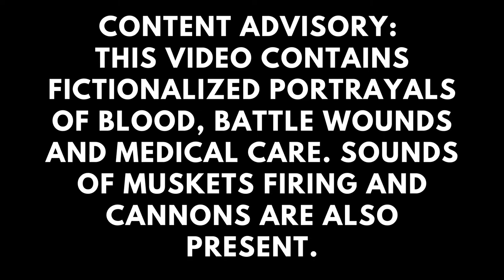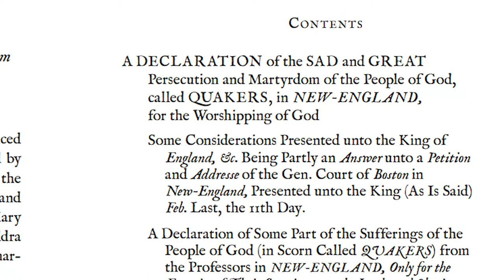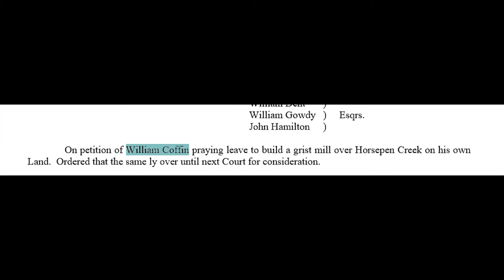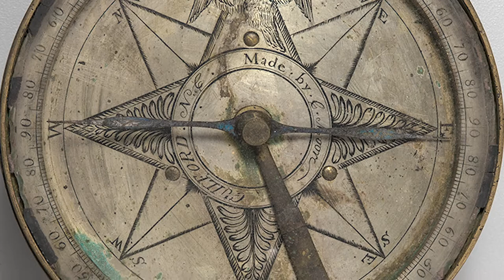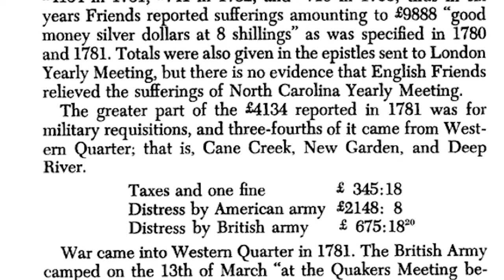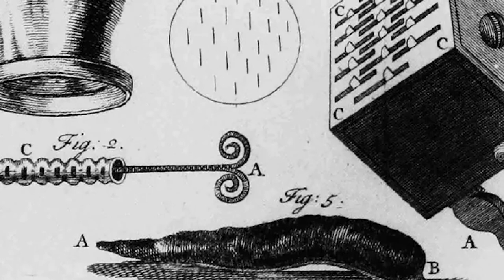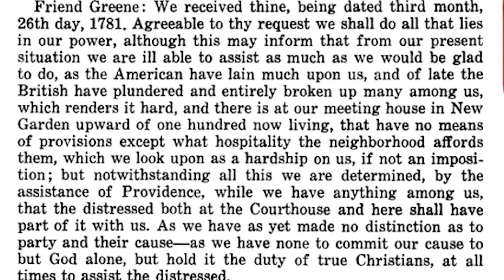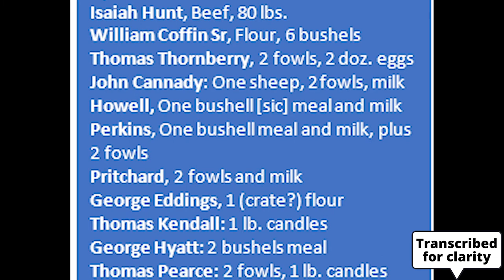Visual Description, Pacifists in Wartime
This version of the video contains visual descriptions. Learn about Quakers with Ranger Kate as she explores the history of Revolutionary-era pacifists caught in the middle of the largest battle in the Southern Campaign. Looking for a version without audio descriptions?